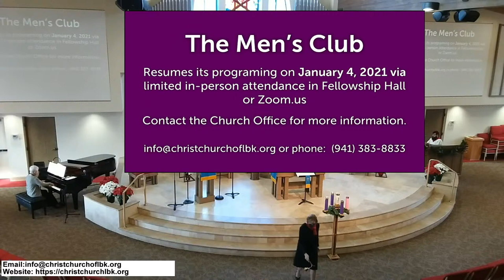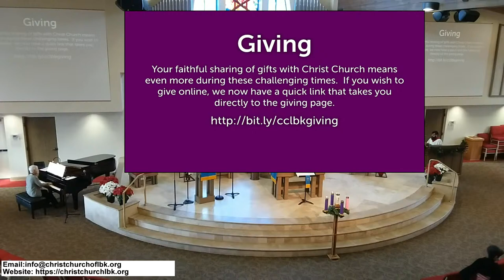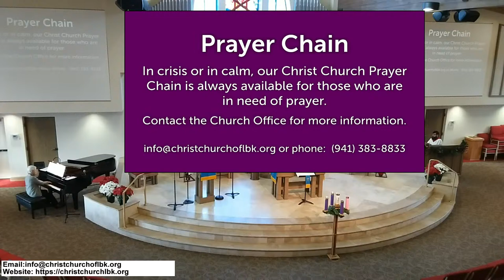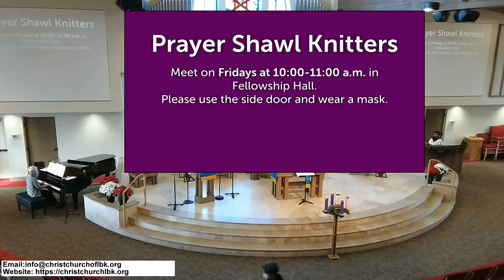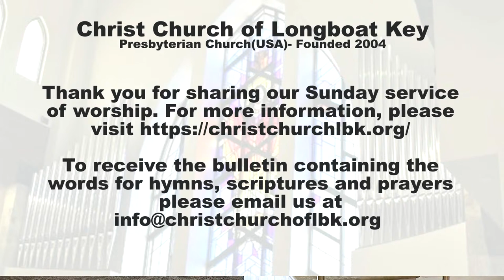December 6, 2020 with Pastor Norman Pritchard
Dr. Pritchard's message today is: "The Advent of Peace "

The program for the worship service today can be found at this link:

Welcome to the live streaming of our Sunday service of worship. We’re glad to have you join us. Each week the Sunday bulletin contains the words of the hymns, prayers and scripture readings, and is sent out electronically to all church members. If you would like to receive this information, we will gladly add you to our mailing list.